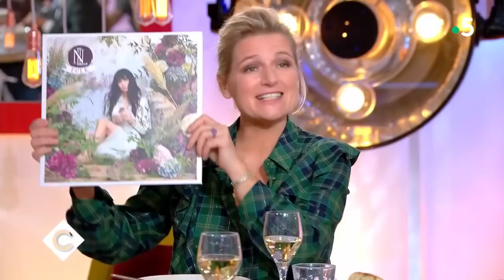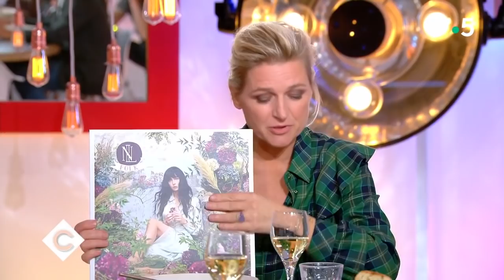Au dîner avec Nolwenn Leroy ! - C à Vous - 01/11/2018